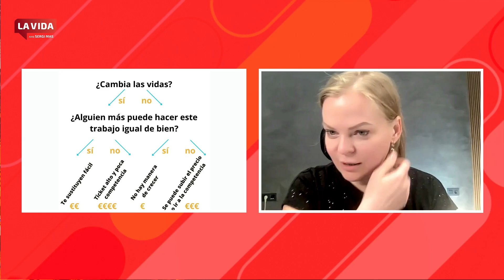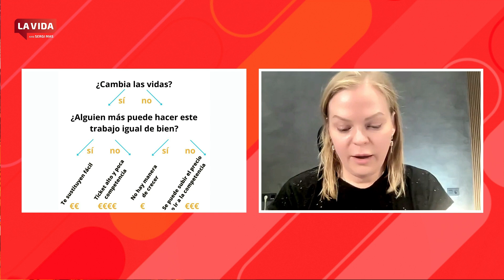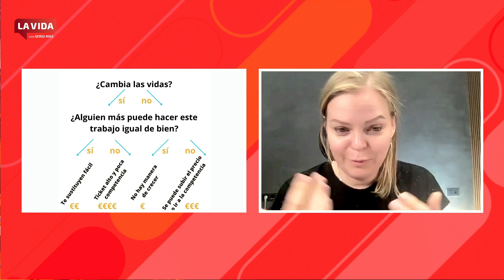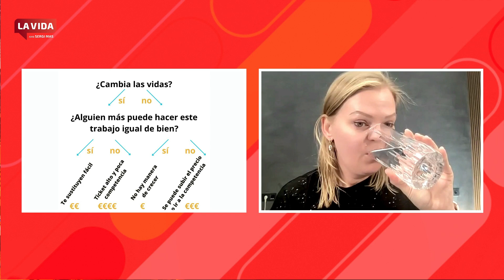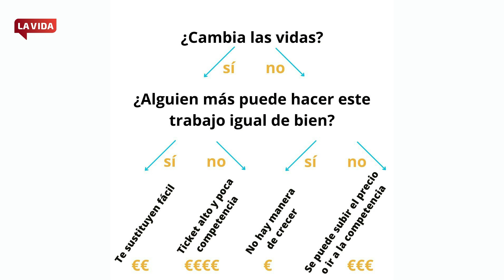Sección KATIA USTINA NUM 06. Dimarts 21-3-2023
Un "Late" en directe fet des d'Andorra, en català, per la TDT mitjançant Pirineus TV i per tot el món mitjançant diferents Xarxes Socials.